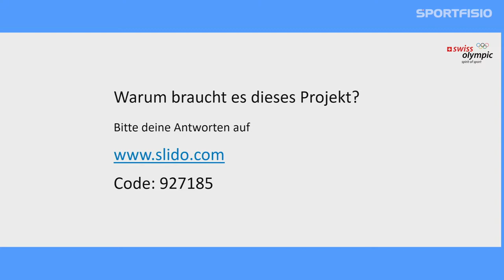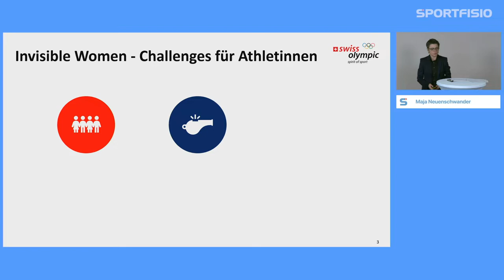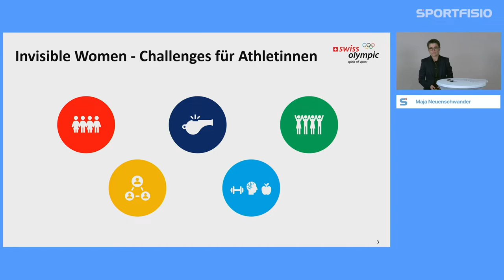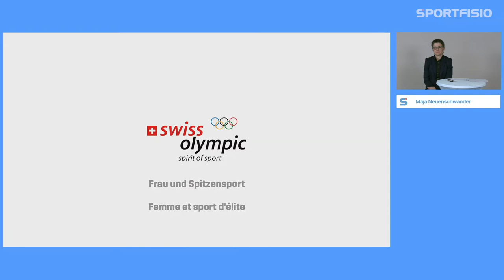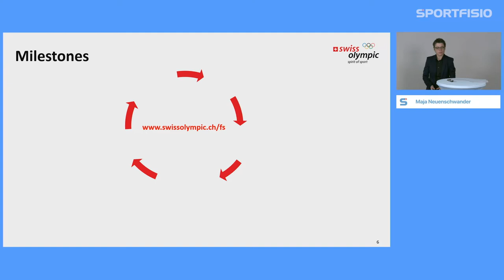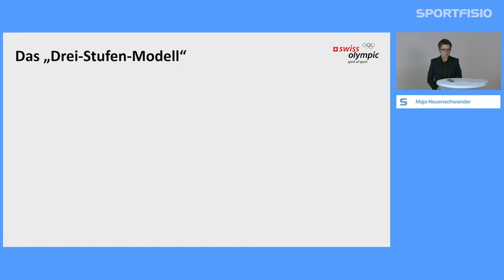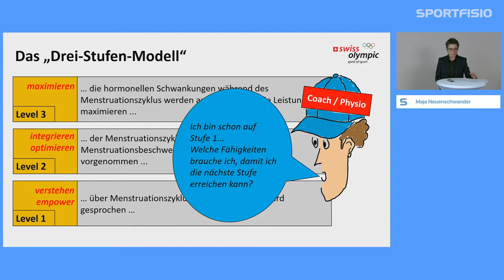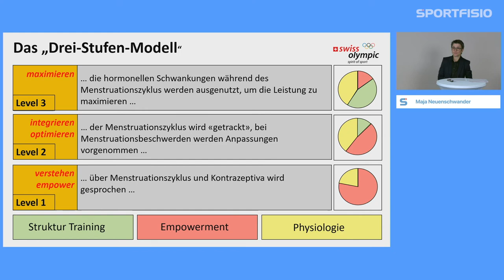Frau & Spitzensport - Maja Neuenschwander (Swiss Olympic)